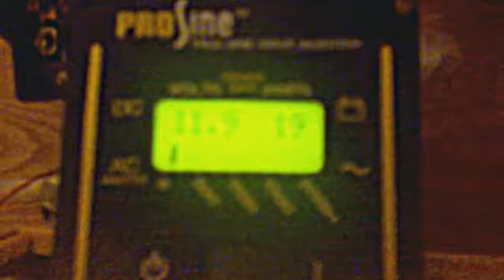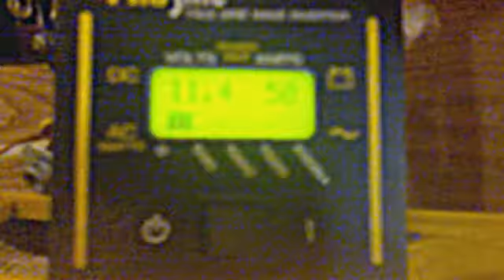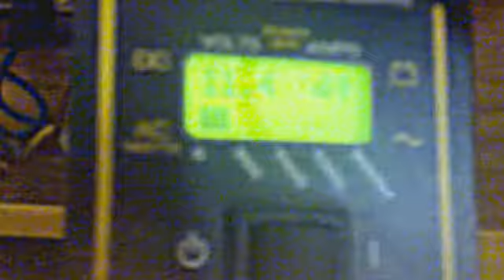Redaguotas vaizdo įrašas